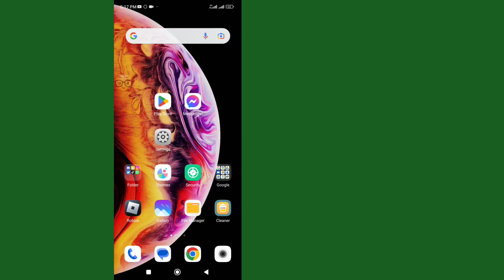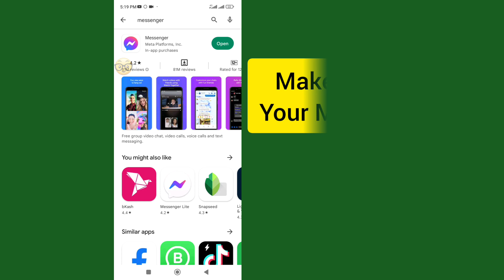How To Fix Facebook Messenger Message Not Sending Problem || Message Sending Problem On Messenger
In This video showing how to fix messenger message problem. Fix messenger problem. How To fix Facebook messenger message sending problem solve. Message sending problem solve On messenger.